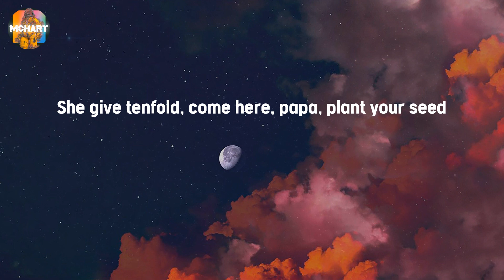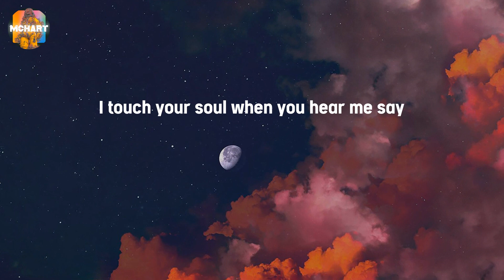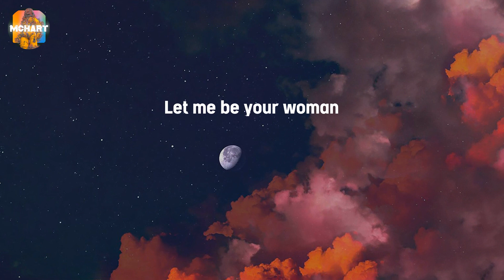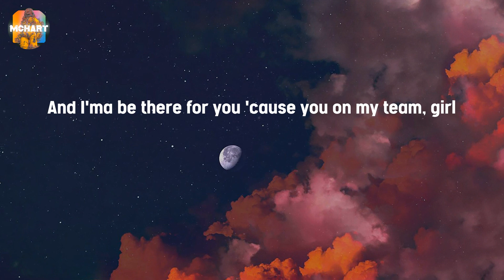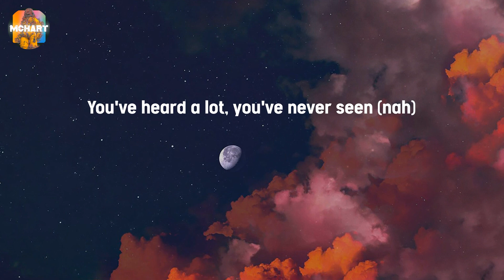Woman - Doja Cat (Lyrics)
Hey, woman
Hey, woman
Hey, woman